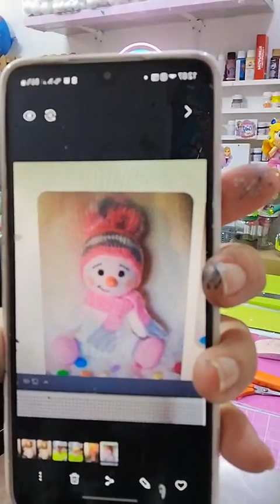clase 699 muñeco de nieve luminoso